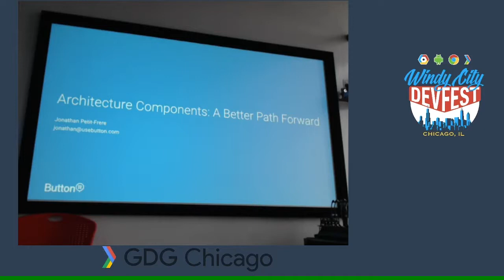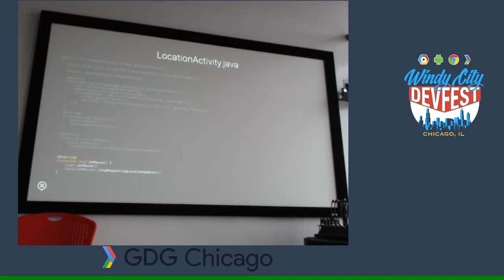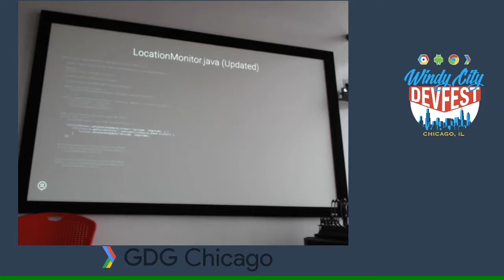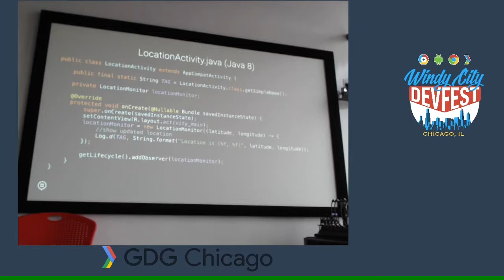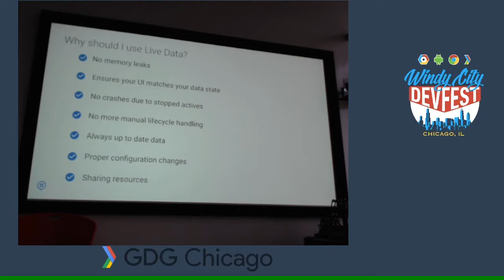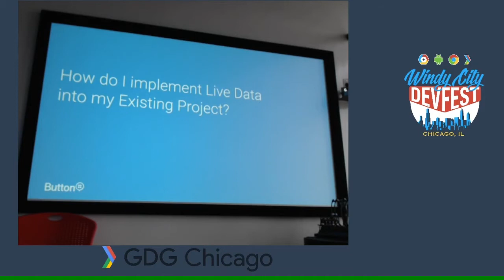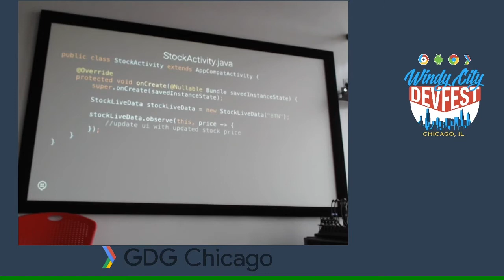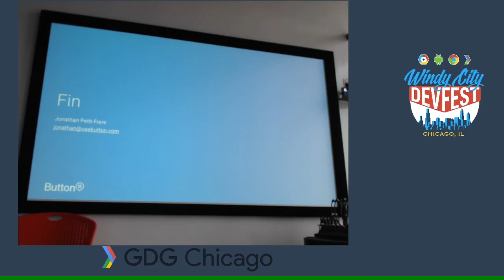Windy City DevFest 2018 - Architecture Components: A Better Path Forward (Lifecycle & Live Data)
Speaker: Jonathan Petit-Frere

For years Android engineers have struggled with the complications of how to properly design and architect their app. With the introduction of Architecture Components at this year’s Google I/O, Google hopes to better solve this common issue.